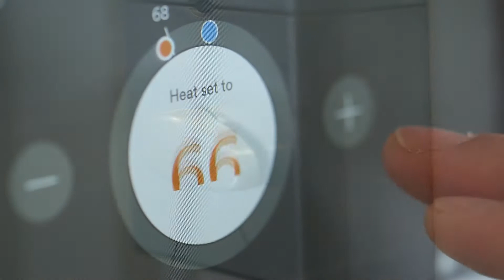The Cascades Promo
Promo for The Cascades, a new real estate development in Sioux Falls, South Dakota.